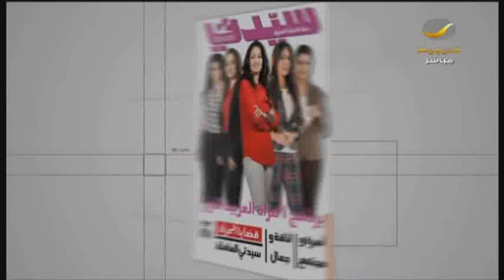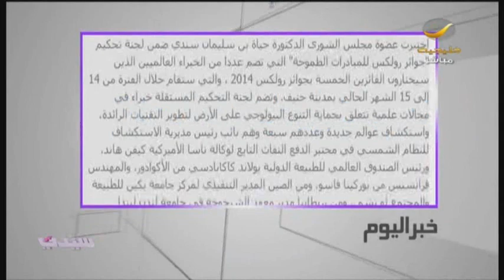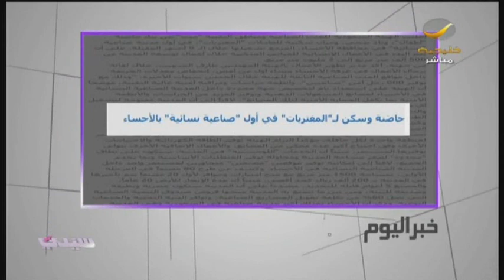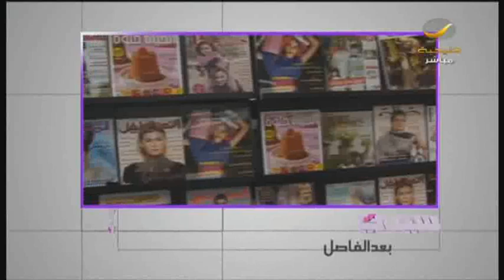عضوة مجلس_الشورى الدكتورة حياة_سندي ضمن لجنة تحكيم "جوائز رولكس للمبادرات الطموحة